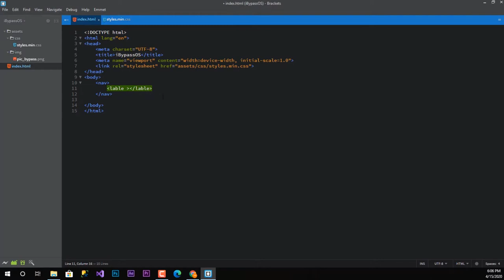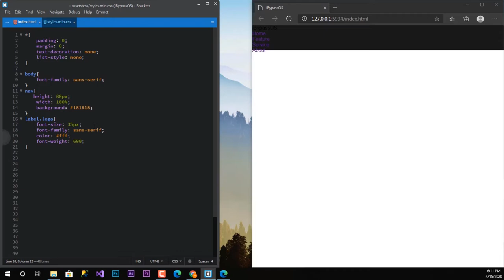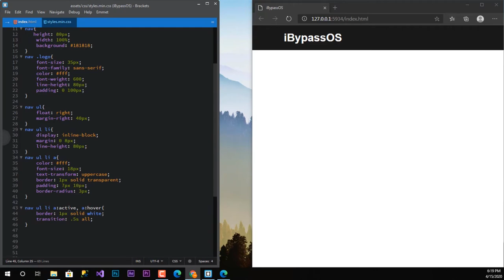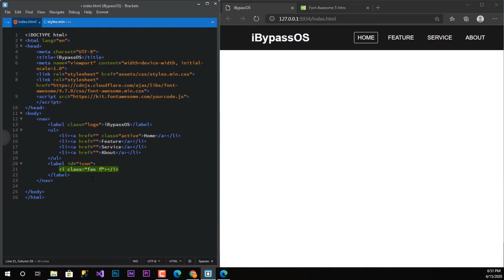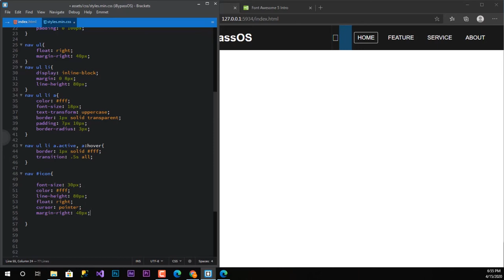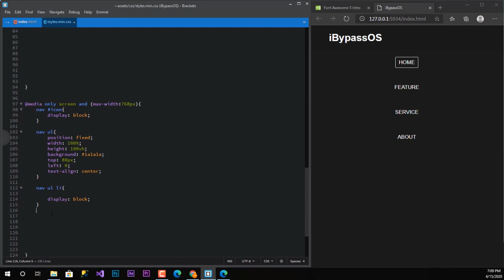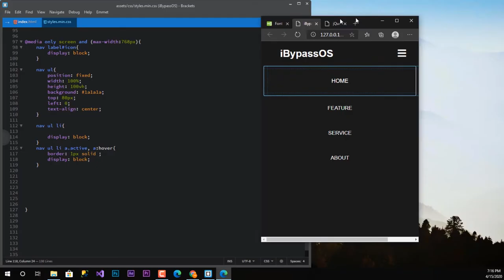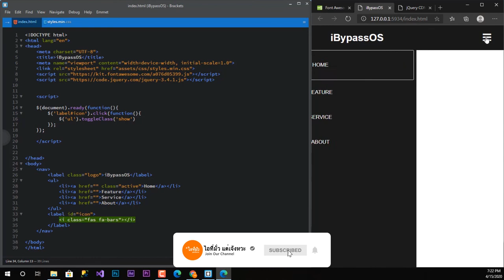Sidebar Menu using HTML & CSS Design WebSite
เพื่อเป็นกำลังใจทำคลิปต่อไปนะครับ